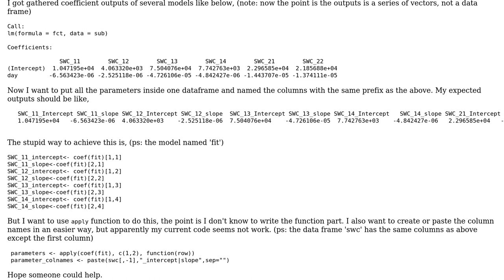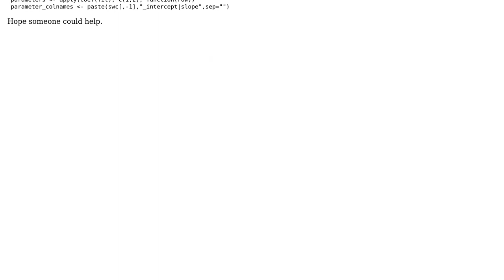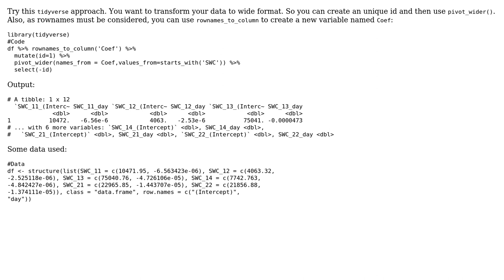How to put all the coef(model) parameters inside one dataframe in r?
With thanks & praise to God, and with thanks to the many people who have made this project possible! You are responsible for your own actions.